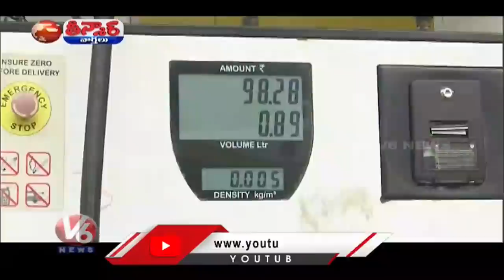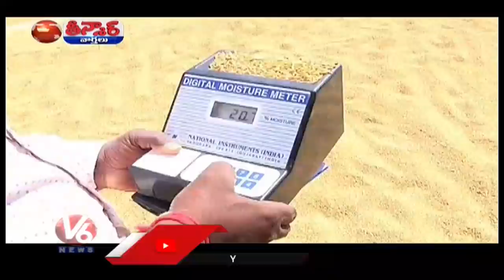CM KCR-Delhi Tour | BJP-Protest-Petrol Tax | Liquor Shops-Lucky Draw | V6 Teenmaar News